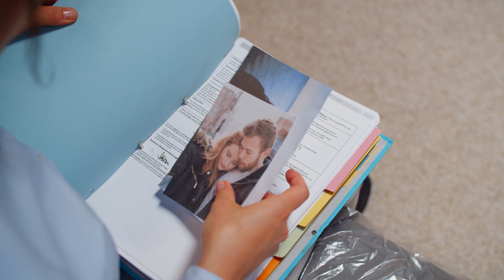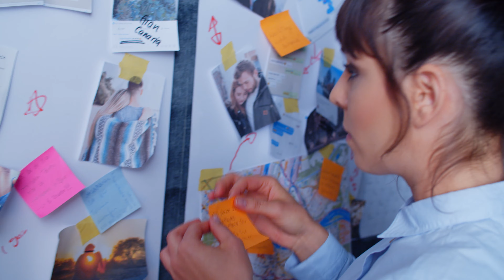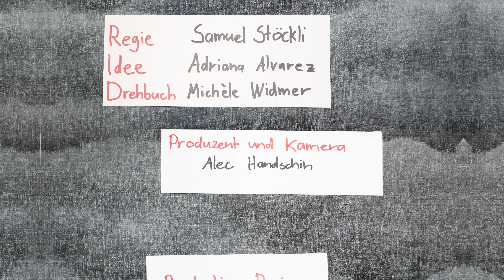Endreinigung einer Beziehung - Hotel Ep. 2: Martha (Kurzfilm)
Nach einer unerwarteten Trennung zu ihrem fremdgehenden Partner muss Martha, mithilfe des Dienstpersonals das sich um das Reinigen des Hotelzimmers kümmert, sich von ihrer zwangsgestörrten Putzobsession trennen.
Die deutschsprachige «Hotel» Online-Webserie setzt sich aus drei cinematischen Kurzfilmen zusammen, die alle von einem unterschiedlichem Schweizer Filmteam umgesetzt wurden. Als verbindendes Erzähl-Element dient einzig der Handlungsort: Das gleiche Hotelzimmer.
Produktion und Kamera: Alec Handschin
Regie und Schnitt: Samuel Stöckli
Idee: Adriana Alvarez
Drehbuch: Michèle Widmer
Schauspiel: Ramona Fattini, Jeli Todorovski
Szenenbild: Kim Widmer
Kostüme: Nora Beyl⁠
Komponist: Raphael Sommer
Co-Komponist: Paddy Blätsch
Casting: Melissa Varela
Kameraasisstenz: Jonas Ruppen, Omid Taslimi
Haare und Makeup: Alex Lampart
Ton: Nadine Häusler, Kathleen Moser, Simeon Stofer
Sounddesign/Mix: Thomas Rechberger
Grading: Grischa Plattner
Und viele mehr!
Der Soundtrack von Raphael Sommer kann unter folgenden Links gestreamt werden.